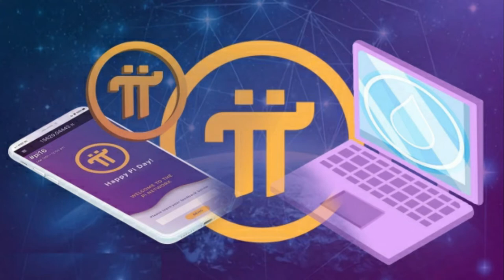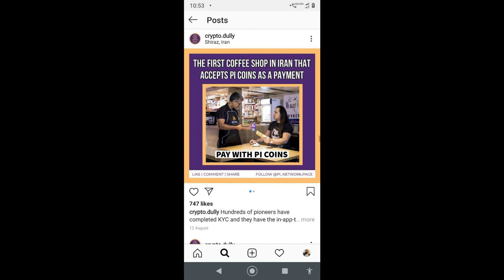American Project Become Millionaire /With Pi Network Without Investment & Work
The Pi Network is very popular crypto currency  these day.
Question Is Why?

PI application allow users to mine Pi currency, a digital currency,  which is free of cost.
You can access and grow your Pi holdings through this app which also doubles as a wallet to host your digital assets.

To Start Making crypto currency read the below steps as well.
This is Golden Chance to Become Millionaire Or Get Huge Profit,

Continue wit Facebook👈👈👈👈👈( Fb Name must be Same as National Id like AdharCard Passport

Create username( Your Name with Any Numeric Digits)
Fill Invitation code: ( DurgeshRajput99)
Invitation Code:      ( Sachinrajputpi   )

I am sending you 1π! Pi is a new digital currency developed by Stanford PhDs, with over 8 million members worldwide.

 and use my username (DurgeshRajput99) as your invitation code.